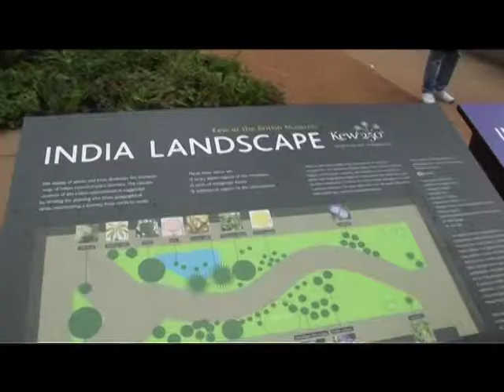Ann Reporter Odissey